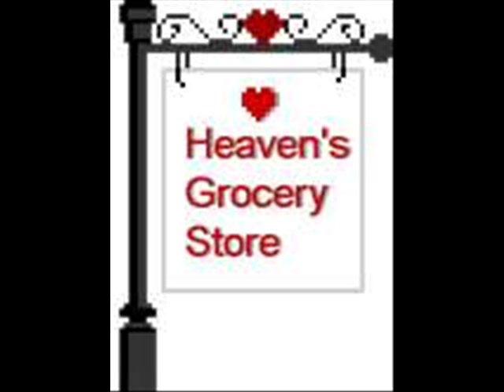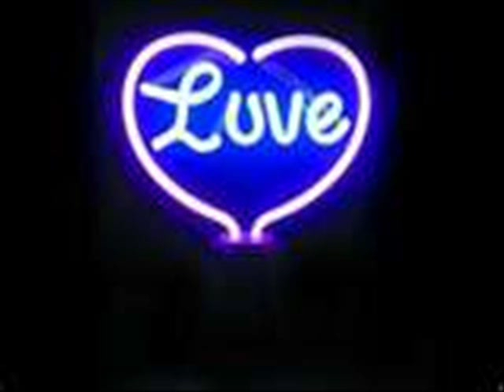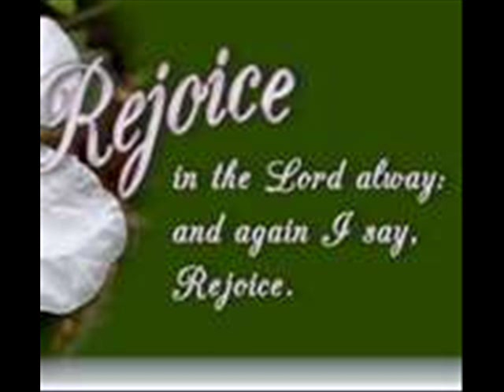heaven's grocery store ( Gospel)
poem put to music and slide show